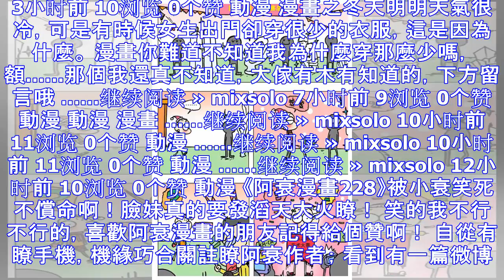「爆笑校園」劉姥姥屁股著火瞭，危難之際，呆頭一泡尿解決！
作者：朱斌 漫畫：爆笑校園 這次共有14頁漫畫分享給大傢觀看。 動漫 感謝貓小樂先生提供這麼優秀的漫畫作品，帶給大傢笑聲和快樂！ 當當老師因為要出國瞭，所以不能擔任阿衰的班主任瞭。新的班主任由新來的語...